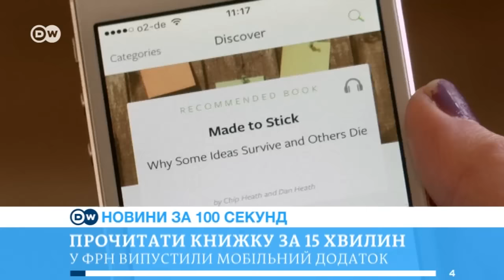DW Новини за 100 секунд (30.05.2016)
На півдні ФРН через негоду загинули люди. Іракська армія проводить операцію зі звільнення міста-бастіону ІД у Фаллуджі. Головний перемовник від сирійської опозиції на переговорах з мирного врегулювання конфлікту в Сирії заявив про відставку.